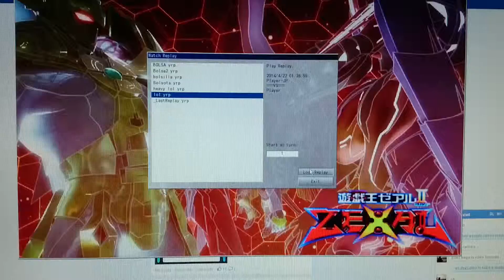Duelo de Monstruos 4.